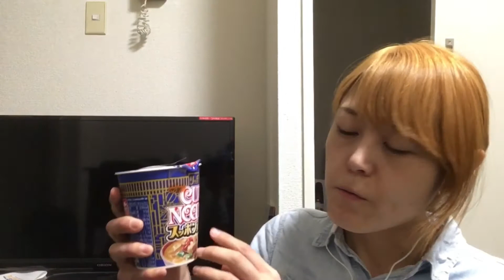Strange and yammy cup noodles!! Sftshell turtle and bitter melon taste Akichalle#37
Do you like cup noodles? Yes, I love.
They are easy to cook and I can eat soon after a few minutes after putting boiled water into it.

Today, I found new cup noodles, suppon soup and bitter melon.
Have you ever had suppon (softshell turtle)?

is eaten → is ate の間違いが動画の中にあります（汗

Hi, I'm Aki.
I'm Japanese and I study English to be a bilingual.
I love travel, cat, dog, music and eating food around the world.

I've traveled over 30 countries and I learned that speaking English is very helpful to communicate with people anywhere in the world.

I like studying languages of another countries. Spanish is one of the language I want to study in addition to English. Gracious:)

ちょっとでも「英語上達してるよ！」と思ったらイイネしてくださると大変励みになります！

If you guess my English gets better than before, give me a kind "like". It motivates me a lot!!